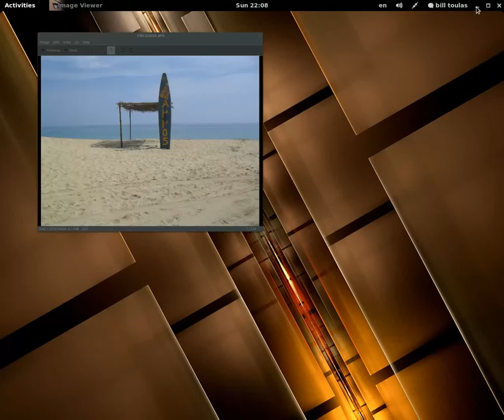buttonsext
a quick demo of the window buttons extension